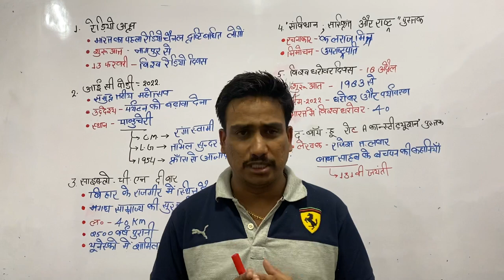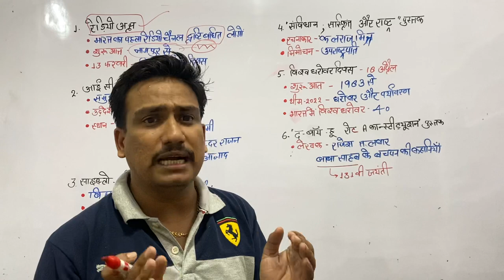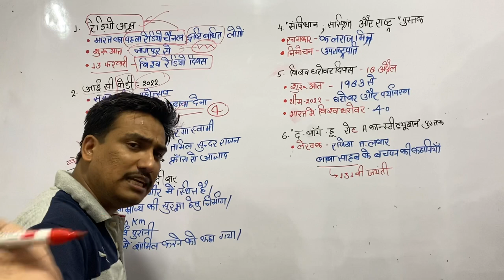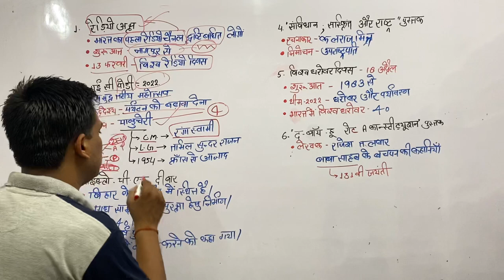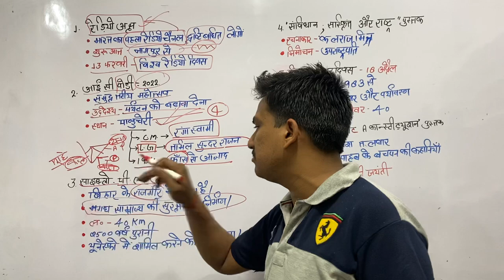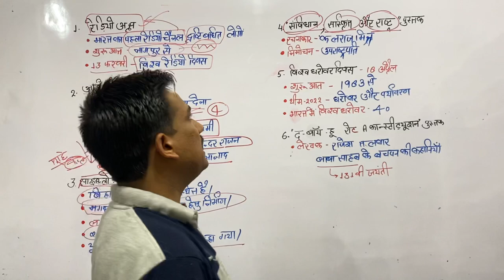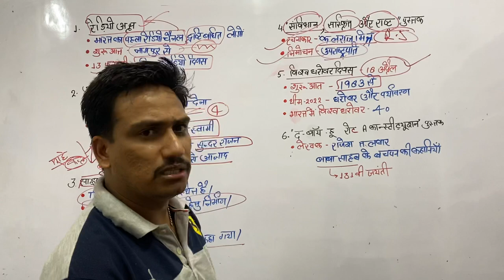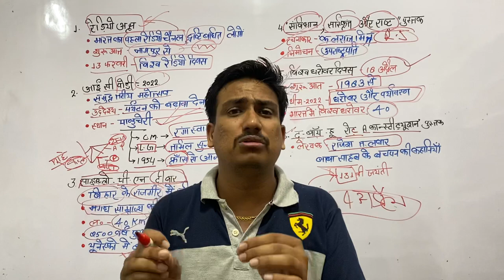BY- VEERU_SIR#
Live से रोजाना जुड़कर आप खुद महसुस करेंगे कि आपके ज्ञान के सागर में बढ़ोत्तरी हो रही है क्योंकि इसमें आपको अपनी आगामी सभी परीक्षा के लिए मिलेगा पूरा अध्ययन।आपकी आगामी UPTET/STET की तैयारी को शानदार करने और बेहतर स्तर तक पहुँचाने के लिए VEERU SIR लेकर आए है  MCQs Special Class तो अंत तक जरूर देखें और परीक्षा रूपी मैदान पर फतेह कीजिए।

Indian constitution and polity
टेलीग्राम चैनल से जुड़ने के लिए लिंक पर क्लिक करे

This video is complete information about international organisation SAARC.